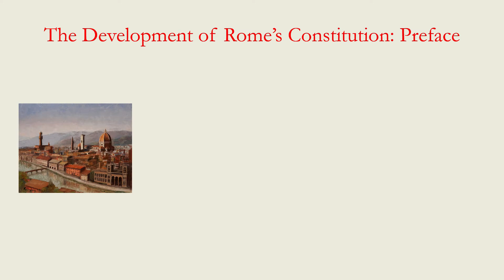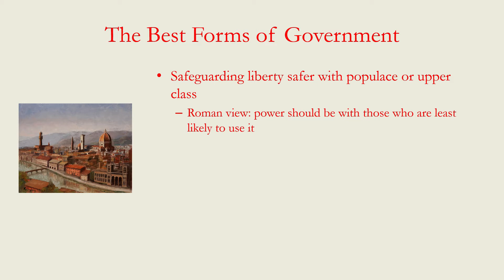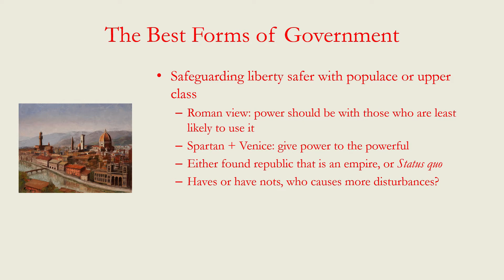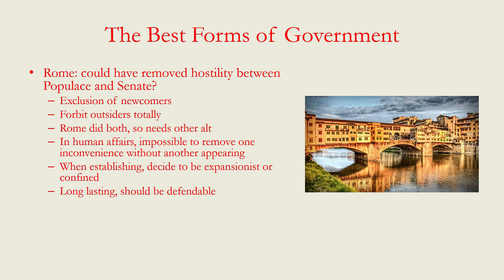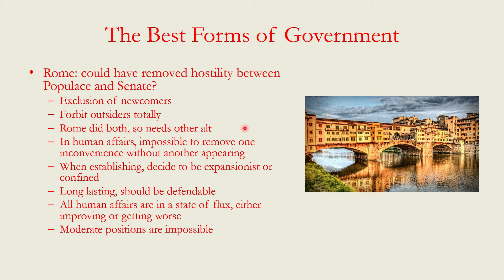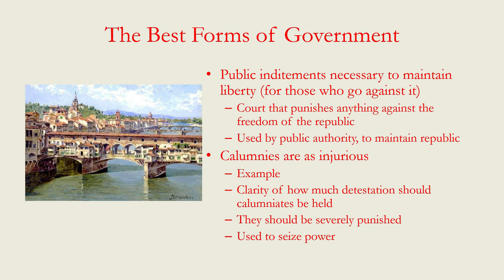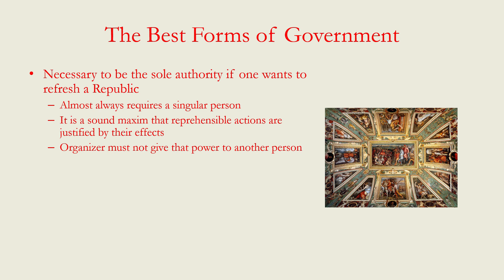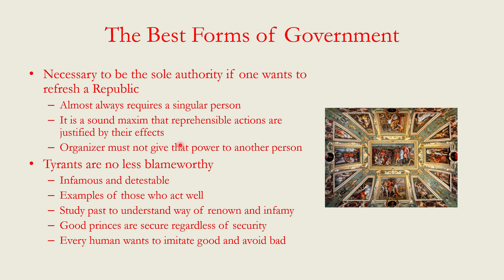Bonus Lecture: Discourses on Livy by Machiavelli Part 2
This is a bonus lecture I did on Nicolo Machiavelli's Discourses.

Contents: We talk about how to maintain social cohesion, how to reform republics, and what leaders should emulate.

If you would like to see more of this, please comment or up-vote.